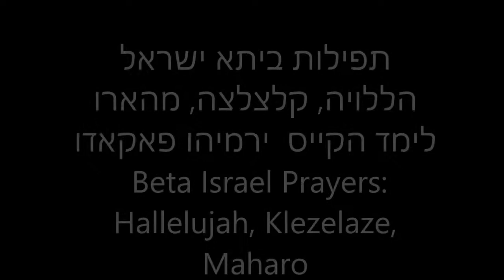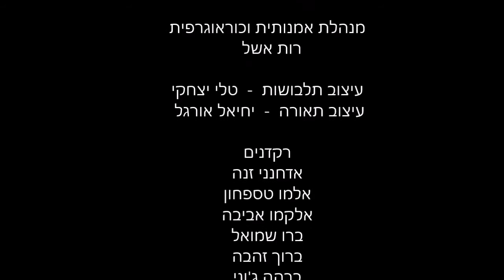הפרויקט האתיופי של רות אשל - להקת אסקסטה , 1996 Eskesta dance troupe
כוראוגרפיה: רות אשל, עיצוב תלבושות: טלי יצחקי
רקדנים: זנה אדחנני,אלמו טספחון, אלקמו אביבה, ברו שמואל, ברוך זהבה, ברהנה ג'וני, גטמסאי טספאו, טגניה יוסי, הייס ארנה, נגטה ענת, פיקדו רביטל
ד"ר רות אשל ייסדה את להקת אסקסטה באוניברסיטת חיפה  (הפקולטה למדעי הרוח) והשתתפו בה סטודנטים ממוצא אתיופי. הלהקה פעלה בין דצמבר 1995 ועד קיץ 2005. המשכה היא להקה ביתא שהוקמה על ידי אשל ורקדנים סולנים מאסקסטה שסיימו לימודיהם. בסרט ריקודים מהתכנית הראשונה  ניתן לראות את הכיוונים האמנותיים של הלהקה:  מאמץ בלימוד ו"הצלת" תפילות ביתא ישראל וניסיון ליצור מחול אתיופי אמנותי היוצא מתוך פולקלור. עם תכנית ו הלהקה הוזמנה להופיע בפריז במסגרת פסטיבל "הקיץ הפריזאי" בערב שהוקדש לשירה הדתית של עדות ישראל.